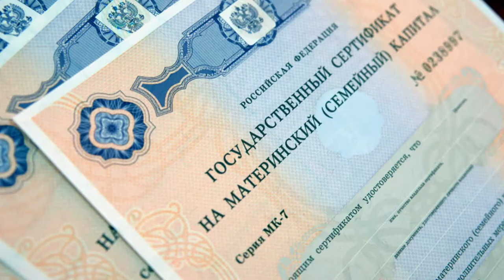Прокуратура разъясняет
С 1 января 2007 года у российских семей с детьми появилась новая мера государственной поддержки – материнский капитал. Ее оказывают семьям при рождении или усыновлении ребенка. На сегодня эта мера стала весьма популярной – причем не только у добропорядочных граждан, но и у мошенников. Однако стоит помнить, что за нецелевое использование средств материнского капитала предусмотрена уголовная ответственность. Об этом жителям округа напомнили сотрудники Одинцовской городской прокуратуры.